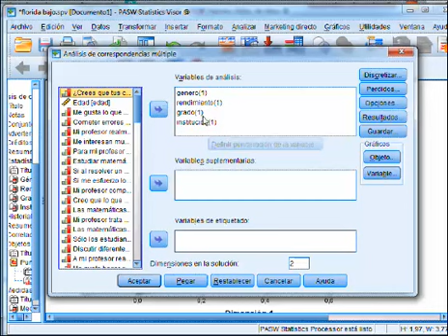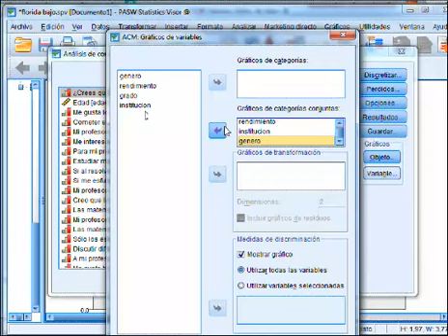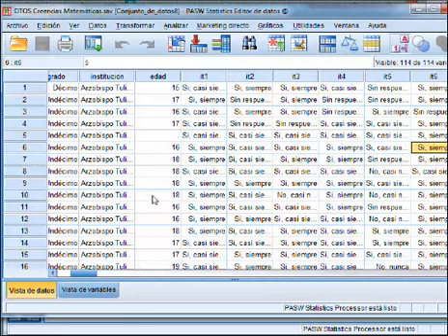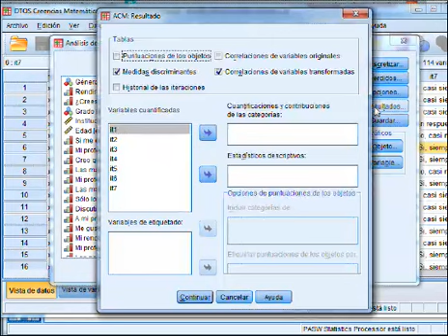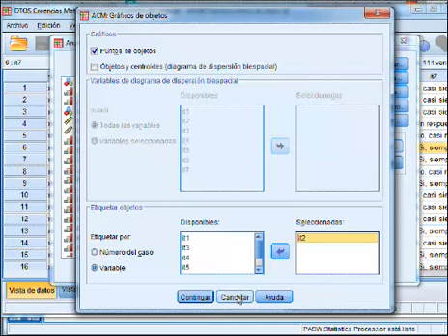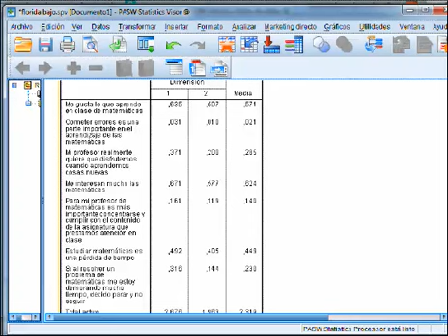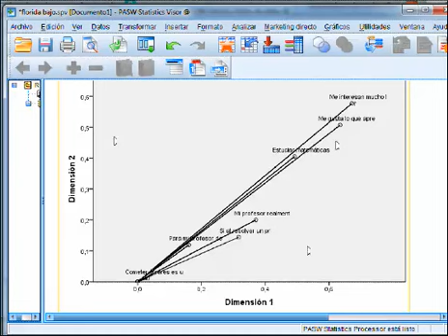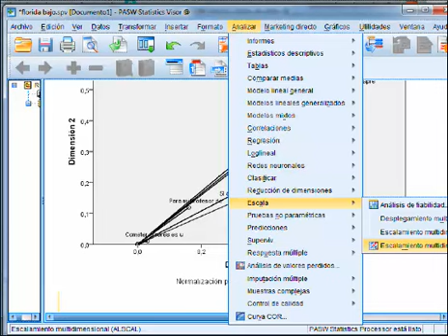Correspondencia multiple ejemplo2